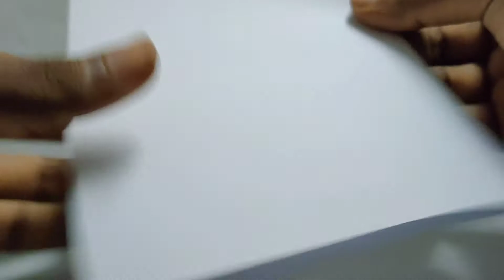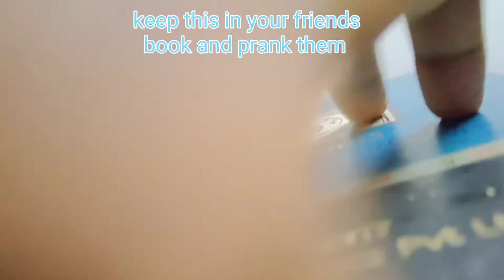Diy butterfly | Prank your friends | Benin's DIY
Hello,

         In this video I'm going to show how to make a butterfly which is operated by a rubber band . keep this inside your friends book and prank them.

Materials required,

                  *Safety pin
                  *Metal wire
                  *Paper
                  *Rubber band